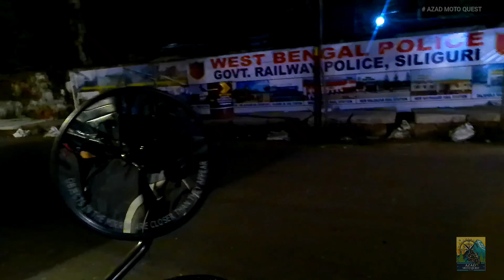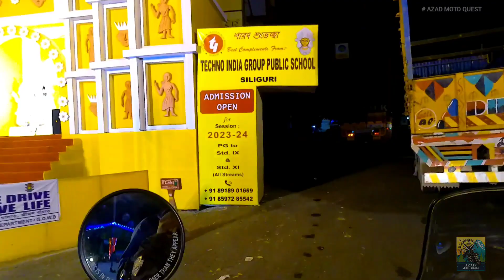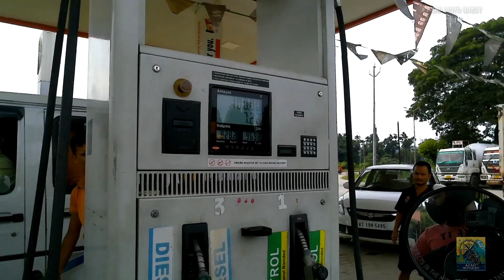Adventure Ride to Tawang , Episode -2 . Day 2 Siliguri to Bhalukpong 🏍️🤘🏻himalayan